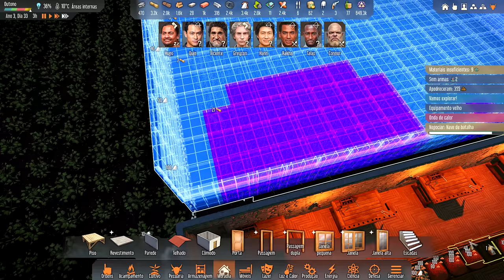👽Stranded: Alien Dawn - Com calma as coisas voltam aos eixos... muita calma. EP 08